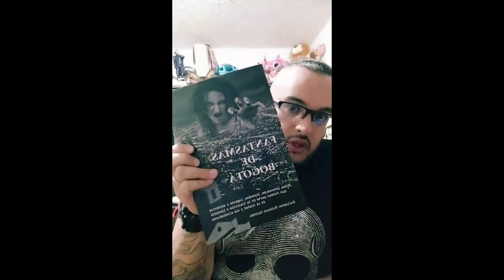La hora más oscura #9 una experiencia diferente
No olvides apoyar al talento nacional

Gracias y espero que tengas dulces pesadillas…

Más información:

Hola, si te gusta mi contenido, ya sea tipo misterio, terror, lectura, un poco de humor, reacciones y demás. Debes seguirme en las siguientes cuentas, allí subo diferente contenido todos los días.